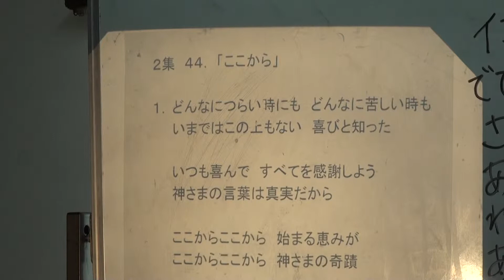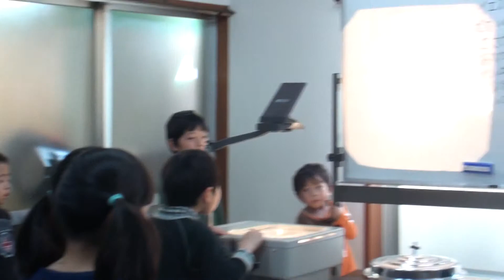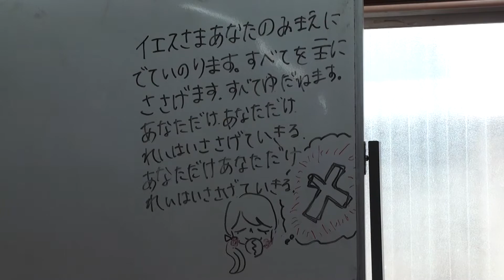15/03/22_cs_worship